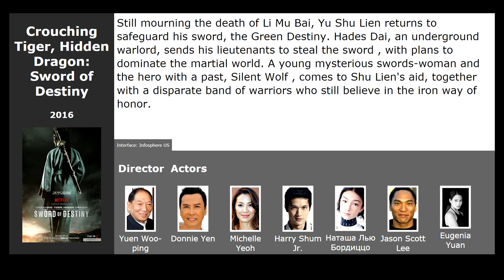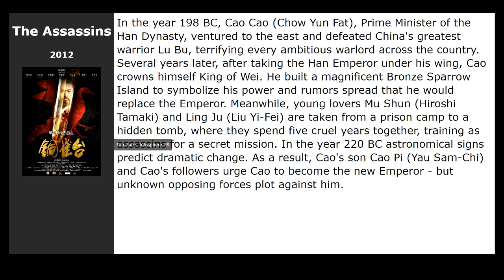20 best movies like An Elephant Sitting Still (2018)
Movies similar to An Elephant Sitting Still (2018):

00:00 Introduction
00:13 Crouching Tiger, Hidden Dragon: Sword of Destiny (2016) / genre: fantasy, action, drama
00:29 The Last Tycoon (2012) / genre: action, drama, adventure
00:42 Tai Chi Hero (2012) / genre: action, adventure
00:55 The Assassins (2012) / genre: drama, history
01:15 Shaolin (2011) / genre: action, drama
01:15 Flying Swords of Dragon Gate (2011) / genre: action, adventure
01:28 Dragon (2011) / genre: action, thriller, drama
01:34 The Guillotines (2012) / genre: action, drama
01:47 Back to 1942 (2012) / genre: drama
02:00 Brotherhood of Blades (2014) / genre: action, adventure
02:19 The Monkey King (2014) / genre: action, adventure, family
02:32 Once Upon a Time in Shanghai (2014) / genre: action, crime
02:45 Special ID (2013) / genre: action, drama, crime
03:01 Drug War (2012) / genre: action, thriller, drama
03:14 Dangerous Liaisons (2012) / genre: drama, melodrama, detective
03:26 The Four (2012) / genre: fantasy, action, comedy
03:39 The Sorcerer and the White Snake (2011) / genre: fantasy, action
03:55 White Vengeance (2011) / genre: action, drama, history
03:55 Three Kingdoms: Resurrection of the Dragon (2008) / genre: action, drama, military
04:11 Kung Fu Dunk (2008) / genre: comedy, sport